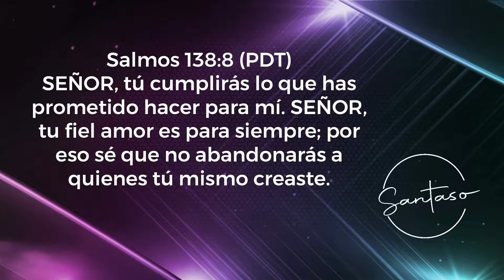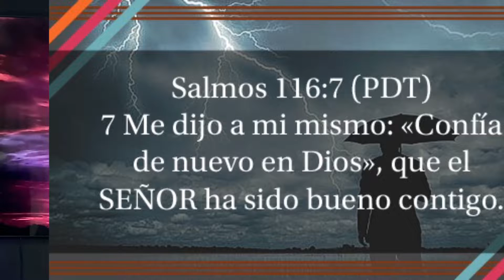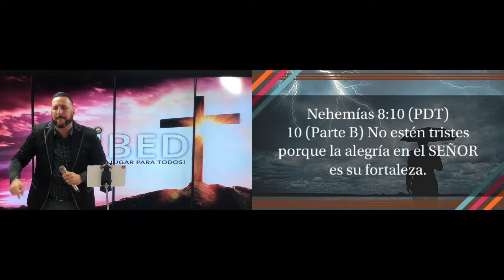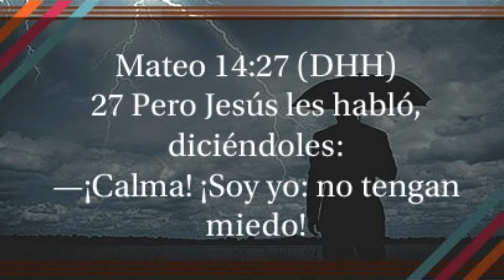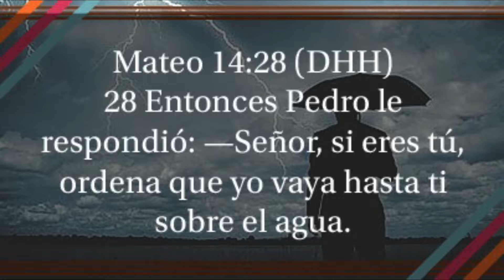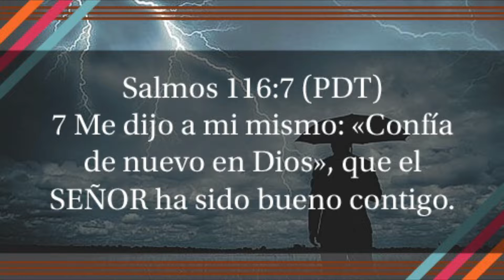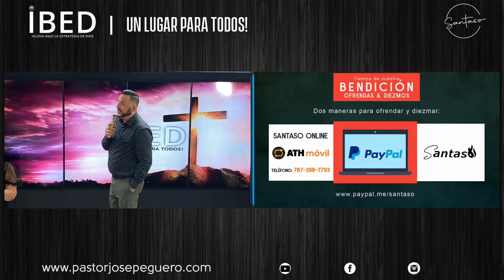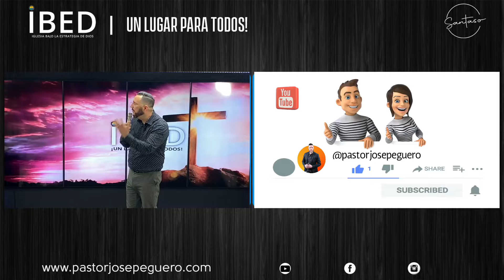Súper DOMINGO- (25-SEPT-22) –(2) Santaso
Domingo 25 SEPTIEMBRE 2022 SEGUNDO SERVICIO
Súper DOMINGO
Devocional, lectura bíblica, oración, predicación: YO SOY TU CALMA EN LA TORMENTA.
Predica: Pastor José Peguero

Deja tu comentario y si este servicio fue de bendición a tu vida, compártelo con otros.

Santaso